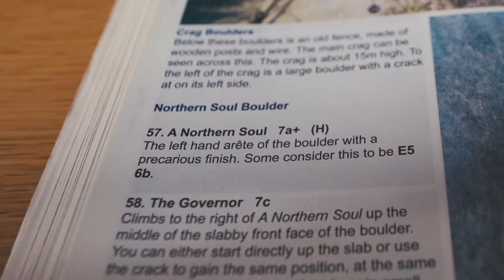Finding the BEST BOULDERS in Northumberland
Our trip to explore the County had every season of weather over a couple of days: baking sun, pouring rain, and everything in between! When the weather and rock allowed, we managed to explore the bullet-hard sandstone of Kyloe and ducked into Bowden Doors before the rain came to add some more 7th Grade classics to the list!